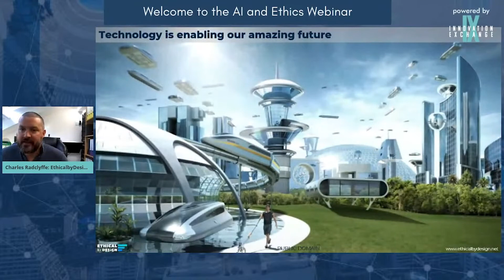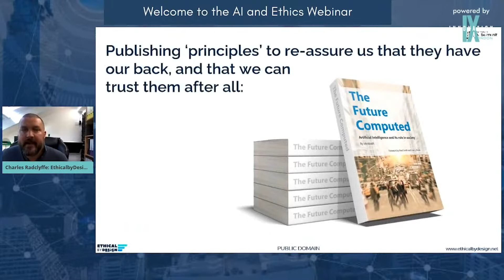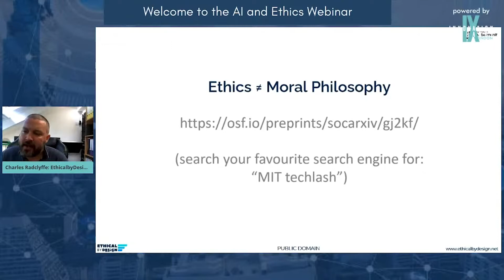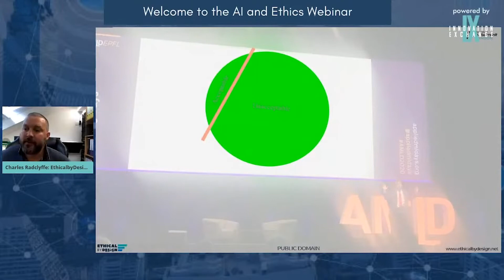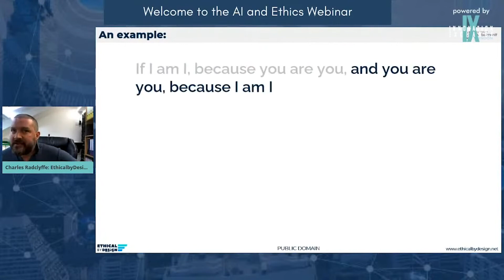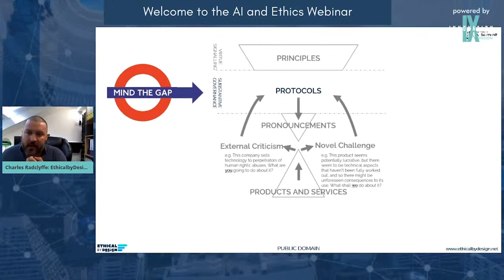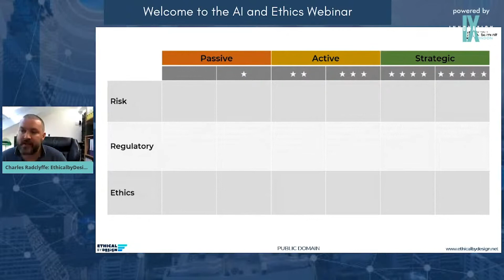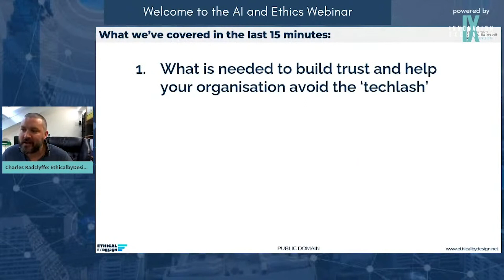AI & Ethics - Charles Radclyffe / AI Tech North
AI Tech North - Innovation Exchange: A Digital Channel To Empower Innovative Ideas.

Hear from Charles Radclyffe, AI Governance and AI Ethics Specialist who will be discussing how you can measure and monitor AI ethics to avoid the ‘techlash’.

We went with the approach that being challenged is inevitable but being defeated is not an option! Hence as an events community, we started a Digital Channel open to all for anything innovative.

Topics ranging from AI to SmartCities, Blockchain to Fintech.